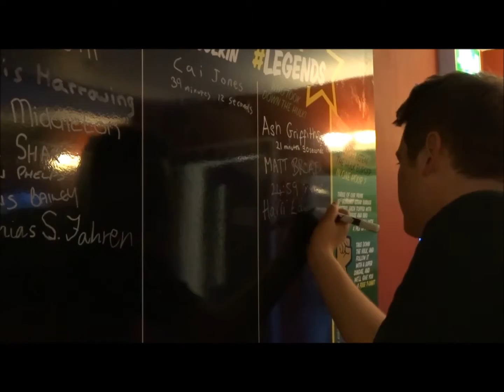Aber 7s Lord Beechings Hulk Challenge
Aberystwyth University Rugby League try to tackle 26 Hulk Burgers at Lord Beechings during the May 2014 Rugby 7s tournament in Aberystwyth.